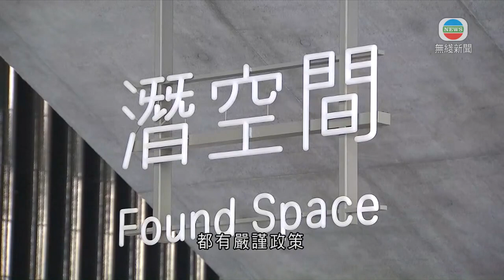M+有展品涉違港區國安法 唐英年稱暫未接國安公署查詢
西九文化區M+博物館有展品被指涉嫌違反《港區國安法》。管理局董事局主席唐英年重申，博物館會遵守香港法律和《港區國安法》，暫時亦無收到國安公署查詢。

仍未正式開館的西九文化區M+博物館，近日有展品被指違反《港區國安法》。管理局董事局主席唐英年帶同立法會議員參觀博物館後表示，博物館在管治及購入藏品都有嚴謹政策，亦會遵守《基本法》及《國家安全法》。

西九文化區管理局董事局主席唐英年表示：「如果有任何作品，(駐港)國安公署認為違法，我們一定依法處理。我們會繼續秉持我們把關功能，在任何展出以專業、客觀、持平，及尊重當地的種族、族裔及宗教文化。」

對於館藏中艾未未一幅照片引起爭議，唐英年指，博物館本來就沒有打算在開館時展出。

唐英年表示：「有人說我們『跪低』，抽起那幅不雅相片。我們從來都沒無計劃過這一張照片會在我們開館的時候，作為一個展品，所以策展，不是一個雜貨攤。」

唐英年表示，公眾可以在博物館網頁查閱所有藏品，經審視後，部分作品被列作涉及淫褻不雅，限制18歲以下人士不能進入相關頁面。

他又指，博物館有約8,000件藏品，四分之一由本地藝術家創作，認為比例適合，但沒有為比例制定硬指標。